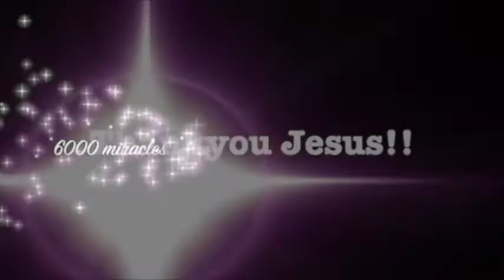Chronic football ankle injury improves dramatically during healing prayer - John Mellor Healing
Chronic football ankle injury improves dramatically during healing prayer - John Mellor Healing Ministry. John Mellor, an International Australian Healing Evangelist. John Mellor has a gift of healing and miracles with a ministry of praying for the sick in Jesus' name. John Mellor sees many miracles and healings of every type of physical illness, emotional disorder and mental illness. John Mellor sees hundreds more testimonies at our YouTube Channel, John Mellor Ministries. If you would like to find out where John Mellor is ministering, see his itinerary